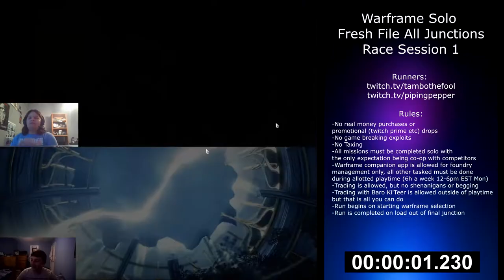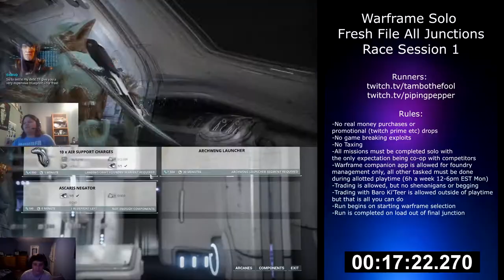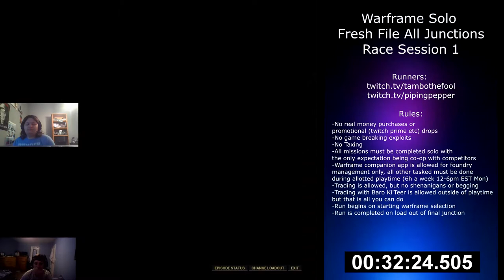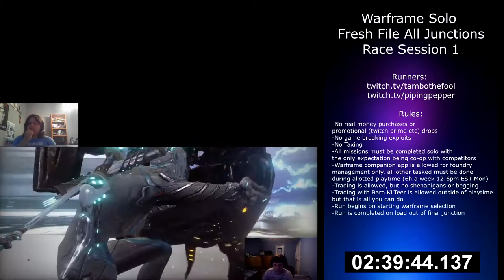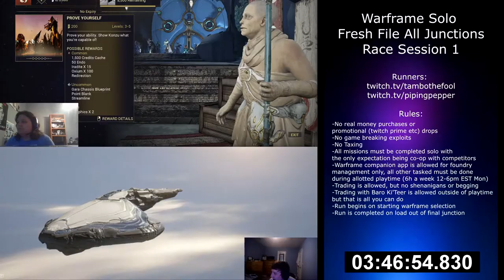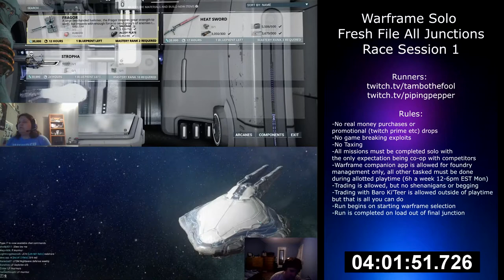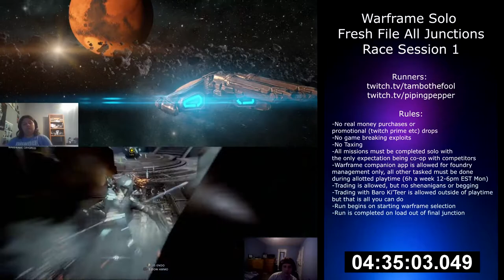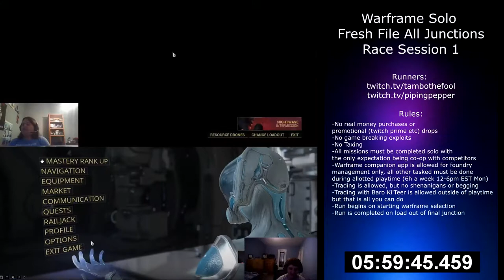Warframe Solo Freshfile All Junctions Challenge Run Day 1 (FULL VOD)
Full combined VOD of part 1 of a Warframe challenge run me and my buddy are doing.
Come on down from 12pm-6pm EST on Mondays to watch it live!
Run officially starts at 8:10.